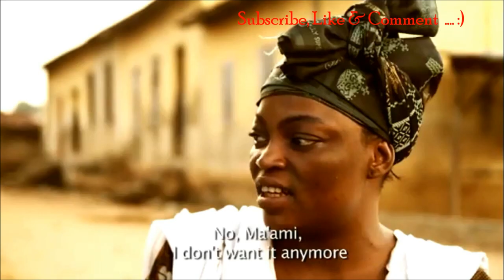Maami Nigerian Yoruba Movie Review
Single parent, MAAMI, and her young son are desperately poor. Gifted with a living heart, enterprising spirit and brave soul, she is the centre of her son's world, until he longs for the father he has never known -- a man with a terrible secret. Set over a two-day period, leading to the 2010 World Cup, MAAMI is an inspiring story of a poor, conscientious single parent's struggles to raise her only child, Kashimawo who eventually, rises to international stardom in an English football club, Arsenal, and becomes a national hero.
Cast
Funke Akindele
Wole Ojo
Tamilore Kuboye
Ayomide Abatti
Director
Tunde Kelani
Writer

Producer
Tunde Kelani
Language
Yoruba
Runtime
1:30mins